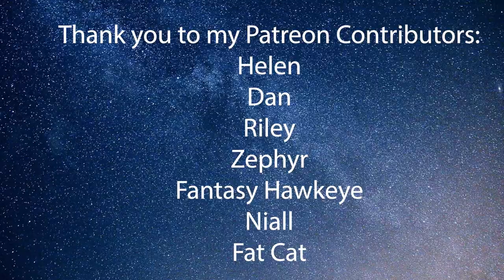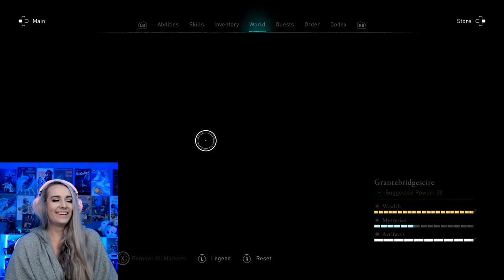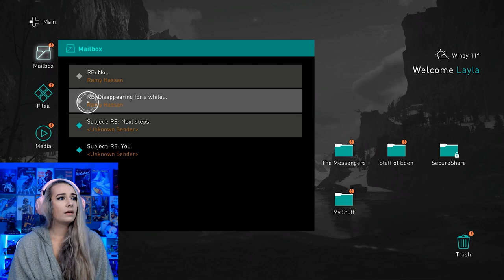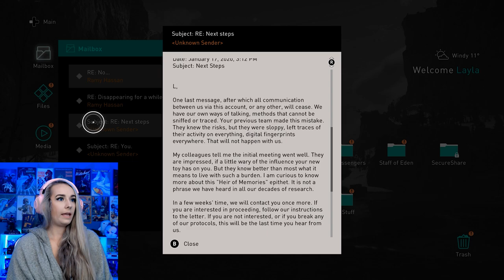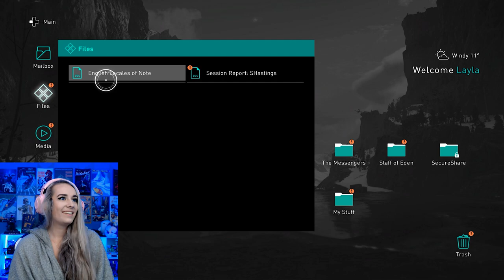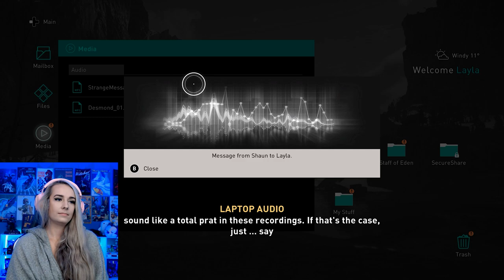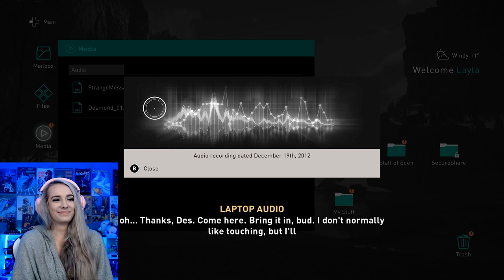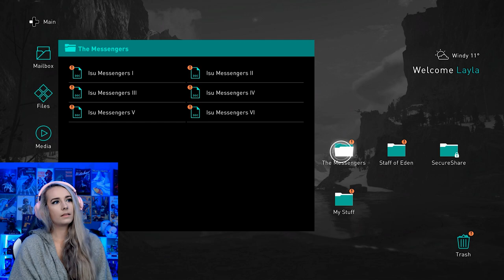Snakes in the Camp - Assassin's Creed Valhalla: Pt. 5 - First Play Through - LiteWeight Gaming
In this Assassin's Creed Valhalla video we help Soma determine who betrayed her... and make a very stressful decision! We also get a WOLF DOGGGGGGG!

Contributors:
Dan C.
Riley
Helen
Zephyr
Fantasy Hawkeye
Niall
Fat Cat